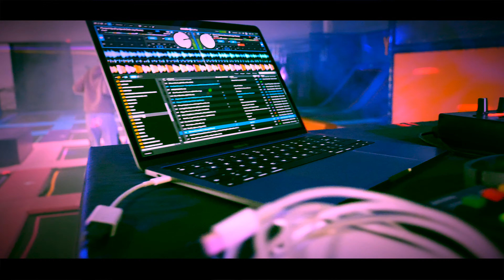Transformer un trampo park en BOÎTE DE NUIT !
Merci au Trampoline Park YouJump de Chambly :
📍 Zac Porte Sud de l'Oise, 590 Rue Jean Renoir, 60230 Chambly

😄 Merci à Thomas, Arnaud et Tchoupy !

🎥 Cadrage : EBR Production

⬇️ Pour vos soirées :
- Facebook / Insta : MFH Events

Salut à toi ! Je te présente aujourd'hui ma nouvelle vidéo !
On est parti transformer le trampoline park You Jump de Chambly en boîte de nuit, le concept était incroyable, on était trop fatigué à la fin mdr !
J'espère que tu aimes le concept !